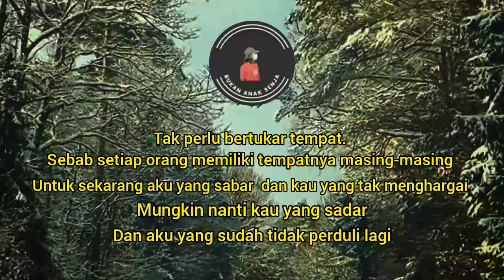STORY WA ISLAMI KATA BIJAK HARI INI | STORY WA 30 DETIK